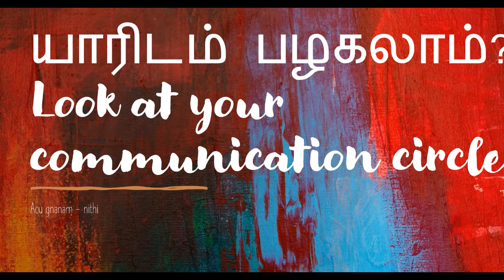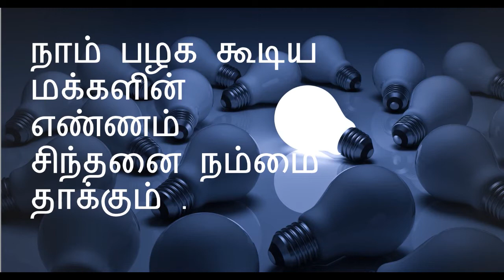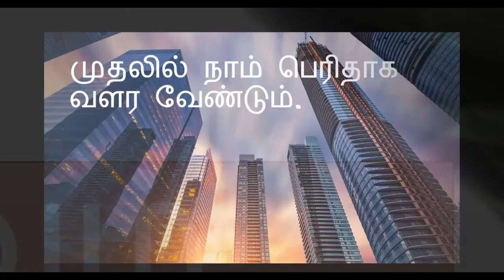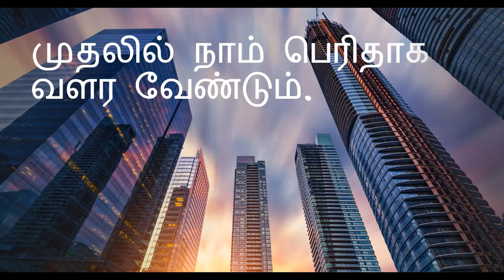How to get more time?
this video explains that the persons surrounding you, or the persons you communicate with, will sometimes be your energy eaters. observe closely.